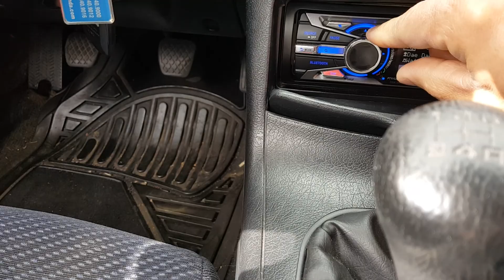Two JL Audio 12 W3 in a Honda Del Sol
Two JL 12W3v2 in a custom box made to fit in a Honda Del Sol Trunk with the targa top .The amp is a JL Audio 500/1 and the gain is only at a quarter.The video does not do any justice it sound way better in person